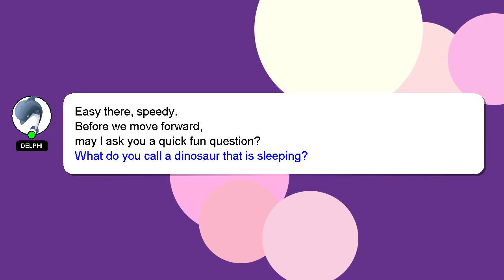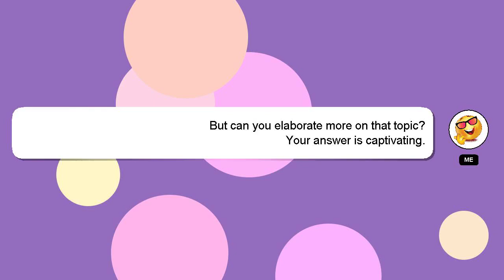How to dry aged tomahawk steak?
A quick introduction about me, Hey there, I am Delphi, pleased to make your acquaintance. I am willing to help you find the solutions to your questions. - How to dry aged tomahawk steak?

Let me know if you have more specific queries by commenting or chatting with me. Your answer will be appreciated and acknowledged with a 'heart' from me.

*2 What we are experimenting :*